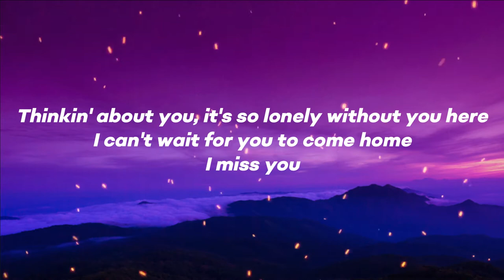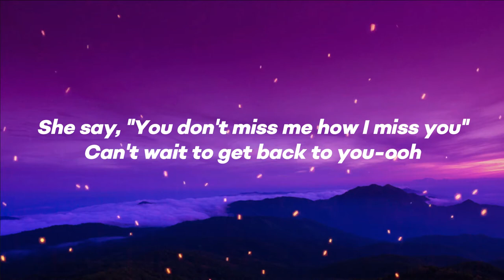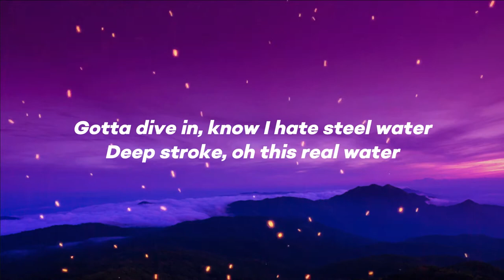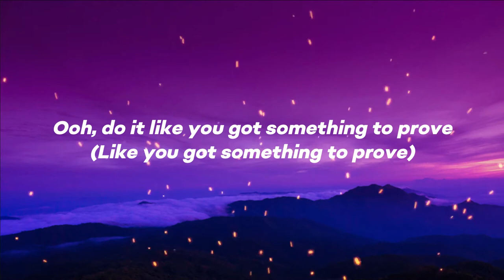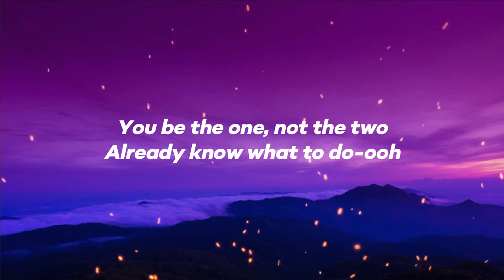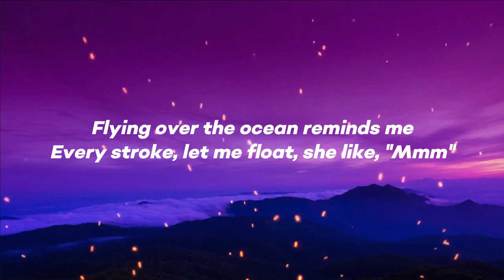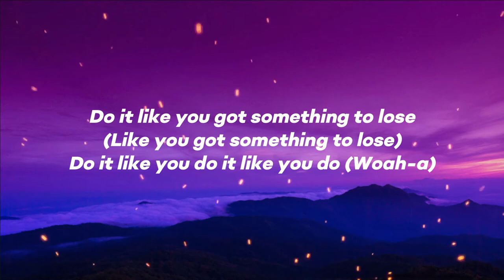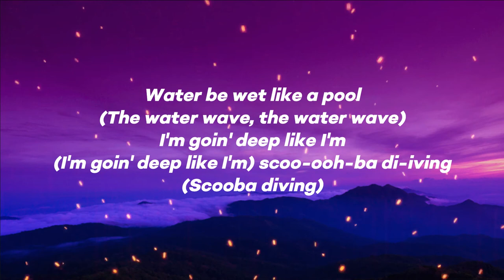Scuba Diving - Mooski [ Lyrics ] - Pop Music Selection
In this video, we have all you need. You can listen many Pop Country Songs from famous singles. Our Pop Country Songs Playlist is really good for you to feeling and relaxing 🎵🎵🎵🎵
Let's feeling the music with us. Thank you ! ❤️❤️❤️❤️